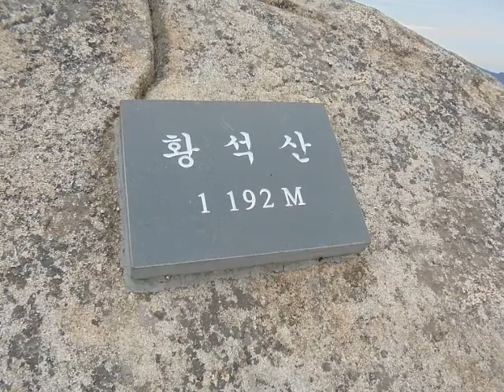함양 황석산(2015. 11. 1)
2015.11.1. 경남 함양군 황석산 산행기록입니다.
산행순서는 유동마을-거북바위-망월대-황석산 정상
-령암사-주차장입니다.